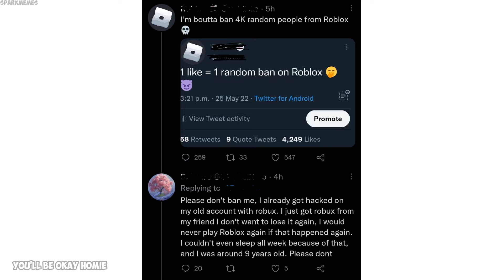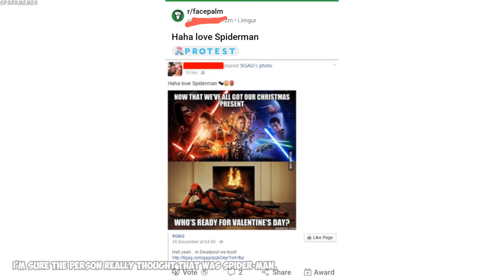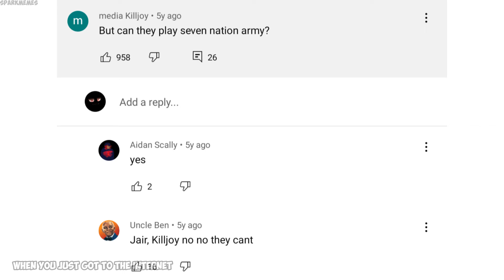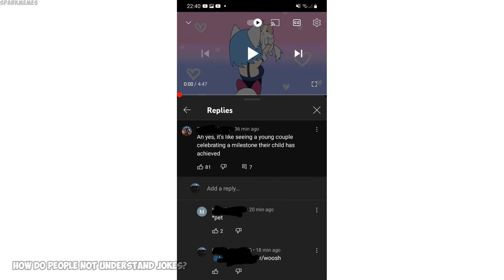Funny r/woooosh moments v856